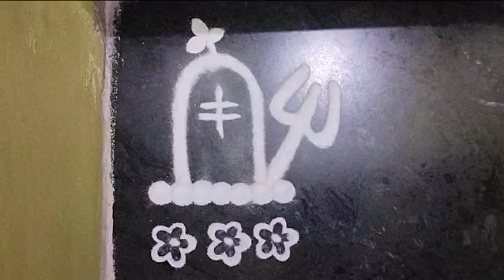May 8, 2024(2)